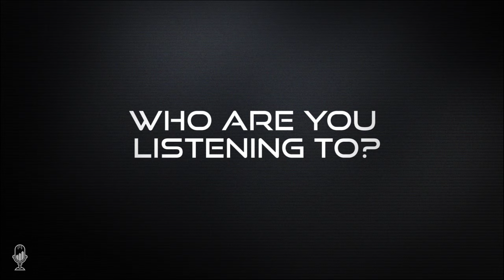Simon Hunt: Markets, Bonds, and Currencies are Heading for a Last Hurrah as the Risk of War Grows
Tom Bodrovics welcomes back consultant Simon Hunt to delve into the distinctions between Western-oriented and impartial perspectives in global analysis. Their conversation evolves around the potential threats to the West's global supremacy from the BRICS collective, spearheaded by China and Russia. This power transition could result in a loss of control over events and even the likelihood of war should diplomacy falter. The discussion also encompasses America's historic aim to fragment Russia, recent geopolitical strains, and potential clashes in Israel and Iran.

Simon discusses the ongoing geopolitical stressors and their consequences for financial markets. Their discourse centers around the US-Russia confrontation, the influence of the deep state or neoconservatives on foreign policy, and the ramifications for oil prices, copper markets, and US equities and bonds. Simon posits that Russia's reaction to Western antagonisms will be restrained but impactful, potentially triggering a substantial increase in inflation and a readjustment of monetary policy. The conversation also explores the potential repercussions of crises in Ukraine and the Middle East on the global economy.

Simon explores various economic matters, such as demographic problems in both the US and China, the legitimacy of economic statistics, and his views on market trends over the next few years. He suggests that the US economy might be experiencing a recession based on authentic data like deflated retail sales and employment numbers, true inflation rates, and genuine unemployment figures, which he believes are more precise indicators of economic activity than formal GDP or CPI numbers. Simon asserts that numerous countries, including the US and much of Europe, are either in a recession or heading towards one. In terms of market predictions, Simon anticipates a steep decline in global equity markets and base metals by early next year, followed by inflation and a surge in long-term interest rates, culminating in a collapse of the financial system by 2028.

Time Stamp References:
0:00 - Introduction
0:45 - Thought West Vs. East
4:22 - Provoking Russia
10:16 - Israel & Middle East
16:08 - Incentives & Sensibility
19:17 - Risks with Russia
21:55 - Market Outlook Long-Term
28:44 - C.B./Smart Money Exiting
30:30 - China Use For Gold
33:34 - China - Housing Sector
37:50 - U.S. Demographic Issues
39:37 - Metrics & Fudgification
45:07 - Six Month Market Outlook
46:54 - Wrap Up

 - The BRICS group, led by China and Russia, poses a significant challenge to the West's global dominance, potentially leading to diplomatic clashes or even war.
 - Central banks, particularly China, are amassing gold as a hedge against currency devaluation and economic instability.
 - Simon Hunt anticipates a steep decline in global equity markets and base metals, followed by inflation and a surge in long-term interest rates.

Simon Hunt began his career in 1956 in Central Africa as a PA to the Chairman of Rhodesian Selection Trust, one of the two large copper companies in what was then Northern Rhodesia, now Zambia.

In 1961, he came back to London and joined Anglo American Corporation of South Africa as a PA to one of the Board Directors, followed by being part of a small sales and marketing team for copper. From there, he helped start up a new copper development organization, CIDEC, financed by copper producers, which he then joined, focusing on conducting end-use studies of copper in Europe.

He then went into the City to gain financial experience and founded Brook Hunt in 1975. He was instrumental in setting up the company's cost studies and end-use analyses. Simon appeared as material witness and consultant in two ITC anti-dumping cases in 1978 and 1984, winning both at the commission level.

He has spent 2-4 months every year in China since 1993, and until a few years ago would be visiting some 80 wire and cable and brass mill factories across the country every year. He now restricts these factory visits to a smaller number, all of which he has known for many years. Simon also spends many weeks each year traveling around Asia.

The focus of the company's services is on the global economy, including the changing geopolitical and financial structures, China's economy and its copper sector, and then the global copper industry as each part is interconnected.

Simon is the author of the "Frontline China Report Service," which is marketed by the TIS Group.  The Service provides regular reports on China's economy, politics, and financial outlook.

Simon established this company in January 1996.